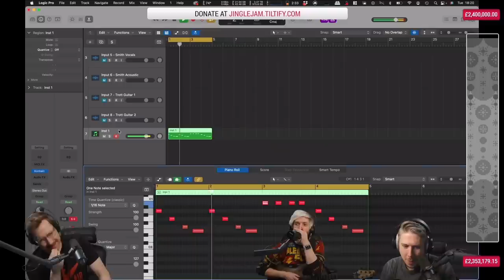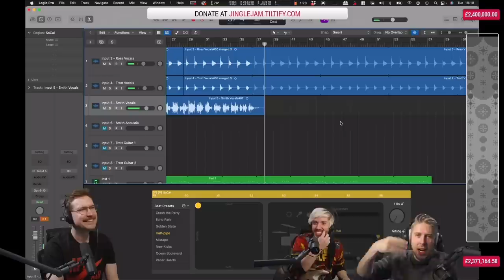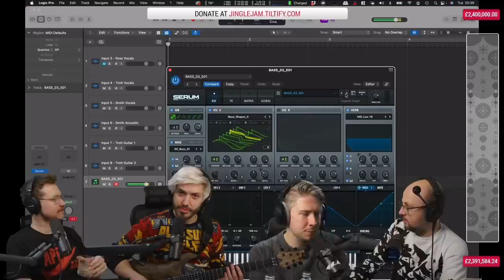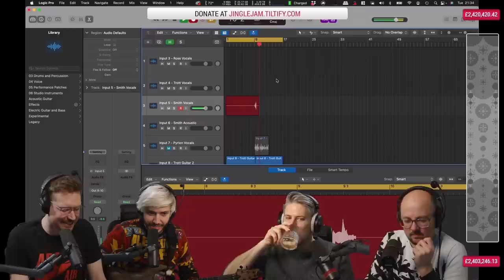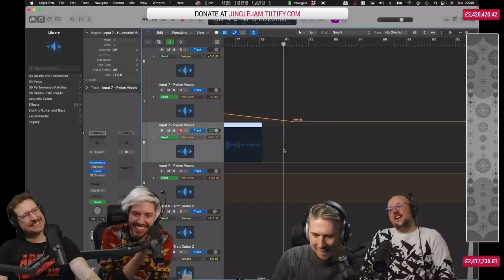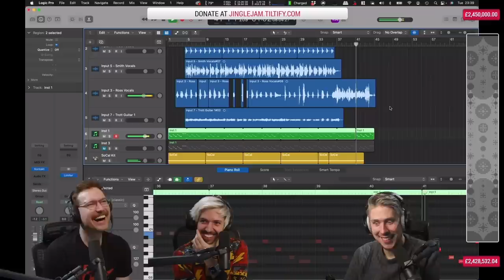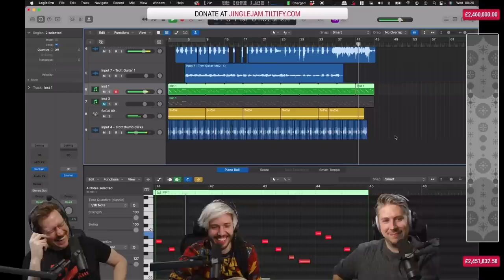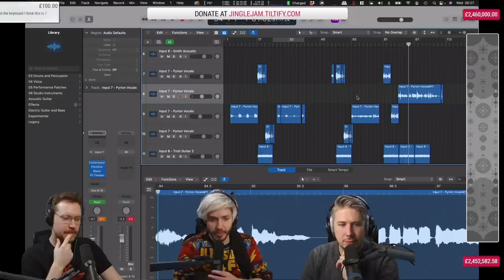Jingle Jam Music Stream 2022 Highlights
● Post Us Stuff:
13 Queen Square
Bristol
BS1 4NT